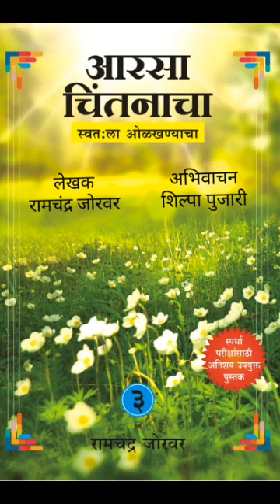मृत्यू मराठी लेख २७ आरसा चिंतनाचा स्वत:ला ओळखण्याचा भाग ३ Mrutyu Marathi Lekh Article 27